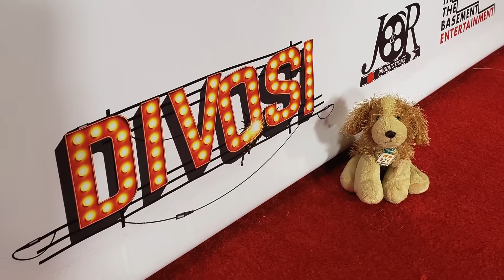"DIVOS!" LA Premier: Nicole Sullivan & Marissa Jaret Winokur Interviews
"DIVOS!" LA Premier was at The Chinese Theater. MajorFilmEvents.com was on the Red Carpet to interview the cast and filmmakers.
Interviews this video include:

Nicole Sullivan, Actress: MADtv, Family Guy, Mom, Black-ish

Marissa Jaret Winokur, Actress: Hairspray Live!, Crashing, Liza on Demand